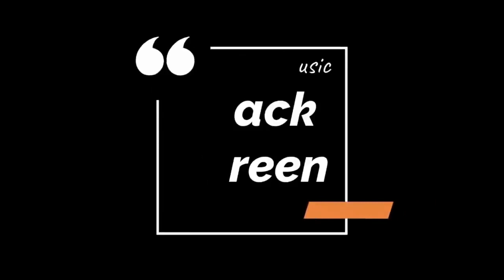Relaxing Music -- Slow Relaxing Funk Guitar, Chill, Study, Sleep - No copyright music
Sublime Slow Relaxing Funk Guitar, Chill, Study, Sleep.

This channel has a simple mission: to provide a place you can visit to relax & feel inspired by no copyright music.